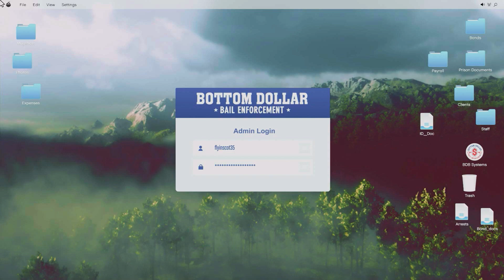LS Tags Guide, Street Dealers, Gun Van, Shipwreck Location & more Saturday Sept 14th - GTA V Online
Here is your daily guide for the LS Tags, Street Dealers, Bounty Target, Gun Van, Treasure Chests, Buried Stashes and Shipwreck location today, Saturday 14th September.

LS Tags - Find one of 30 spray cans littered throughout Los Santos. You can then use this spray can to leave the LS Tag on 5 Daily locations to earn yourself $100,000. Completing all 5 for the first time in the same day will unlock you the Street Artist Outfit.

The Street Dealers - It’s been shown by many that you are still better off selling your goods the normal way through your businesses except for the acid product and the top starred product bought by the street dealers which does payout better this way.
Personally I don’t use my MC businesses anymore so I don’t mind selling this way as an additional way to make quick easy ca$h.

Bounty Target - 6 main targets are available on a daily rotation. This is todays main target and the targets coming up over the next few days. Make sure to collect all 6 alive for your career progress achievement.

Gun Van - The Gun Van will sell limited items each week at a reduced price as well as items only purchasable at the Gun Van like the Railgun and Upanatomiser. It will occasionally not spawn at the location shown. When this happens check yesterdays location or reload game, unfortunately this is a known issue.

Shipwreck - Collect 7 outfit scraps from the chests at the Shipwreck to unlock the Frontier outfit that I wear during that part of the video.

Treasure Chests - Anyone can collect these on Cayo Perico for a payout of $25,000 on each item. Definitely worth picking up BUT only while you’re over there.

Buried Stashes - These can only be collected from Cayo Perico once you have collected the metal detector from Los Santos. These are worth $25,000 each but again only worthwhile collecting if you are going to Cayo.

Timestamps

00:00 - Spray Can
00:21 - Tag 1
00:55 - Tag 2
01:32 - Tag 3
02:06 - Tag 4
02:40 - Tag 5
03:11 - Dealer 1
03:35 - Dealer 2
03:59 - Dealer 3
04:22 - Bounty Targets
04:32 - Gun Van
04:59 - Treasure Chests
06:02 - Metal Detector
06:27 - Buried Stashes
07:23 - Shipwreck

Street Dealers Today, Street Dealers GTA online